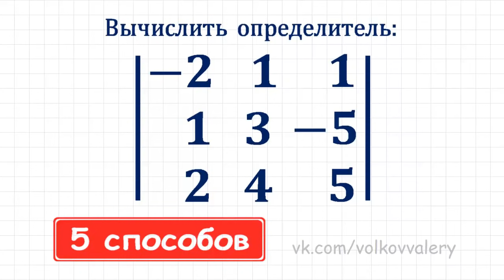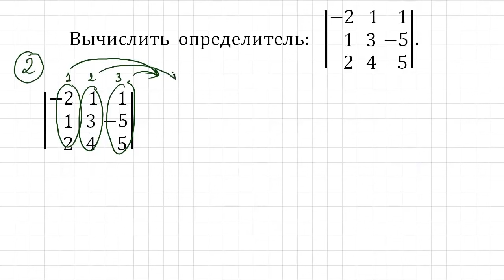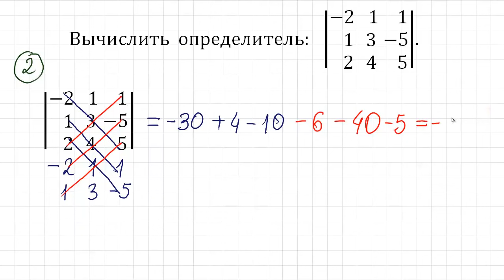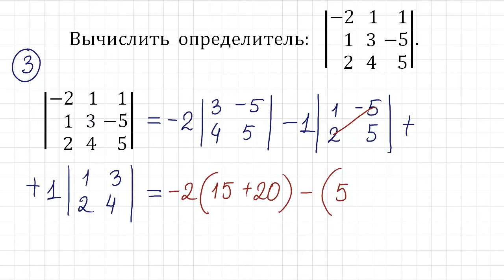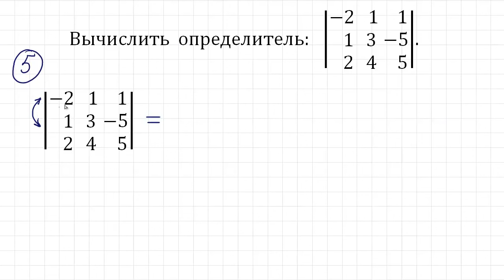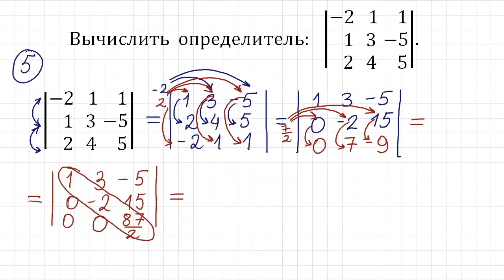5 способов вычисления определителя ★ Какой способ лучше?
Сбербанк 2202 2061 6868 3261 (Валерий Викторович)
Тинькофф 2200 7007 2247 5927 (Валерий Викторович)
Райффайзен 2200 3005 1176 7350 (Валерий Викторович)
@arinablog - наш семейный канал!
Вычислить определитель. Как находить определитель разными способами? Разные методы вычисления.